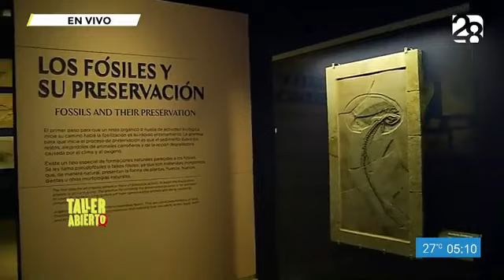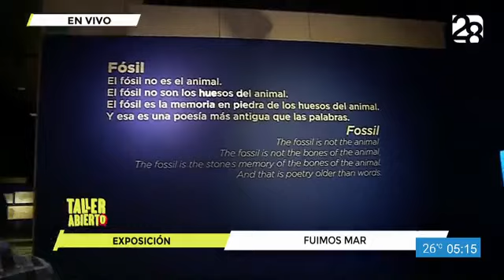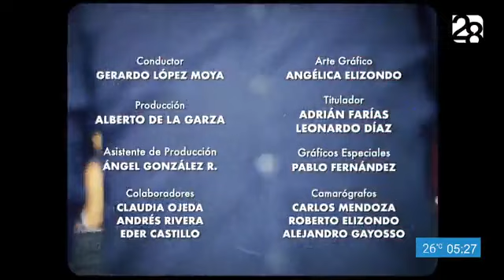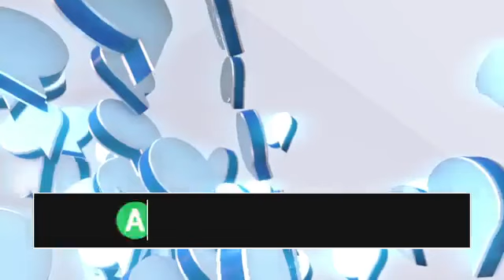Programa: Taller Abierto en "Fuimos Mar" del Canal 28.